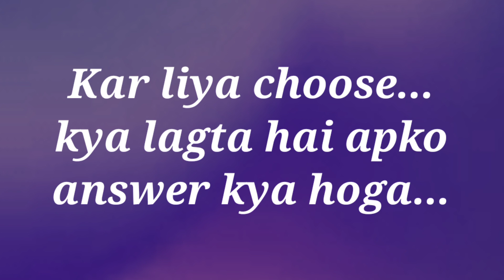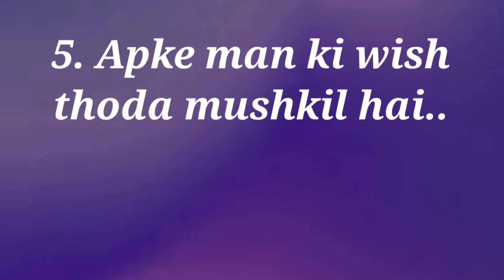choose one number | love game | love quiz game today | choose your gift